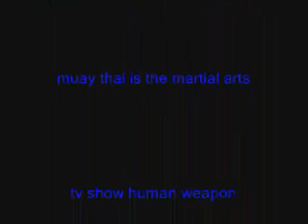muay thai---human weapon----trianing and history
muay thai history old skoo ways, trianing and more